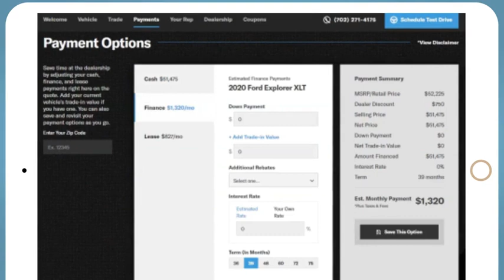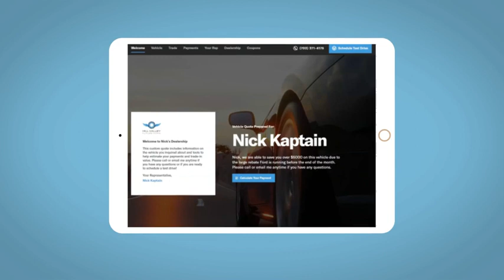2021 Honda CR-V Altoona, Bedford, Hollidaysburg, Tyrone, Huntingdon, PA J018743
LUNAR SILVER METALLIC New 2021 Honda CR-V available in Altoona, Pennsylvania at Altoona Honda. Servicing the Bedford, Hollidaysburg, Tyrone, Huntingdon, PA area.

Altoona Honda
201 Valley View Blvd